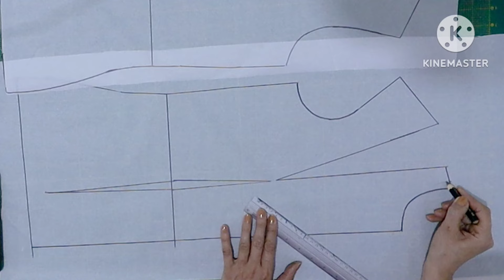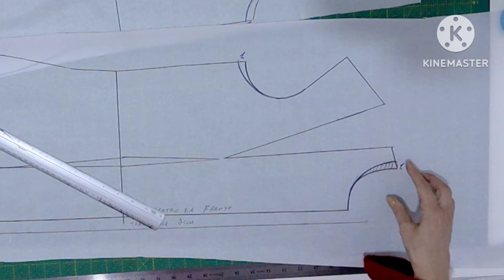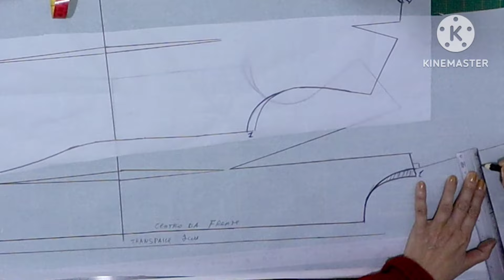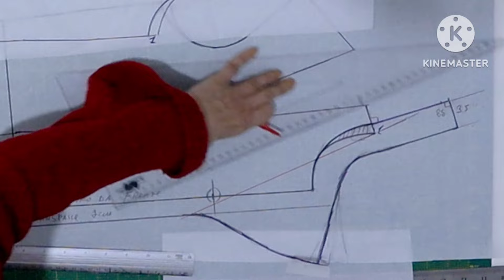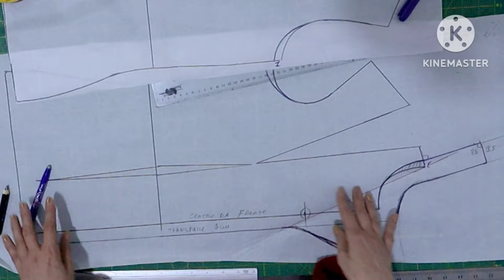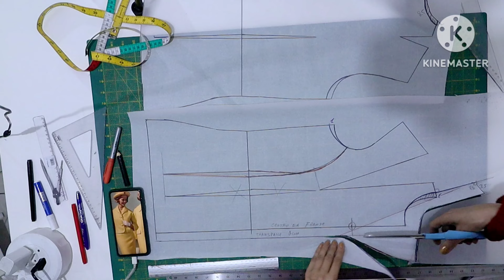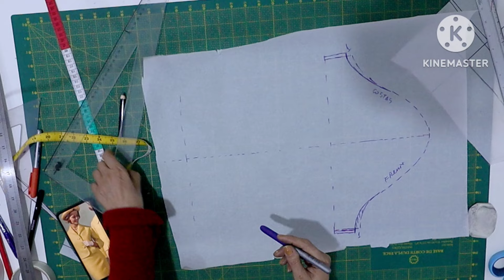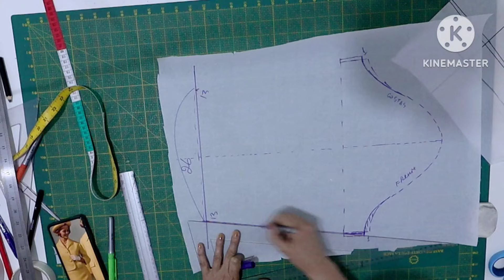Tutorial Passo a Passo: MODELAGEM de uma Jaqueta , blazer ,GOLA ITALIANA /GOLA INTEIRA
Descrição: Neste vídeo emocionante, mergulhe na moda dos anos 70 comigo enquanto eu guio você através do processo detalhado de modulagem de uma deslumbrante jaqueta gola italiana. Inspirada na elegância atemporal da época, esta jaqueta transmite sofisticação e estilo incomparáveis. Desde a modelagem até os detalhes finais, acompanhe-me enquanto revelo todos os segredos para criar esta peça icônica. Prepare-se para se apaixonar pela moda vintage e elevar seu estilo a um novo patamar com esta jaqueta clássica e elegante. Não perca este tutorial único que o transportará diretamente para a era dourada da moda!